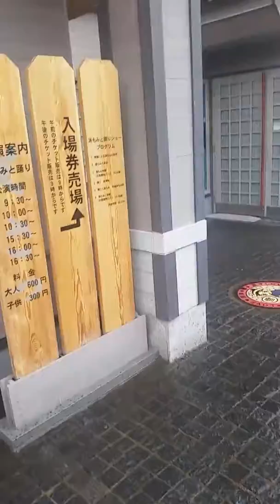Last day in Gunma kusatsu kusatsuonsen 2017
Had a blast, but I have business in Tokyo! Was a beautiful 3 days in the village